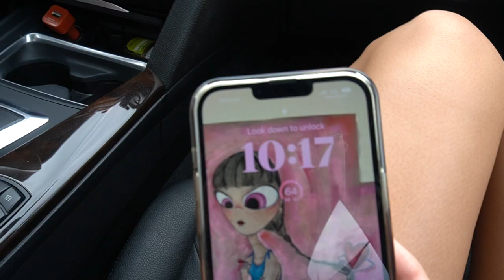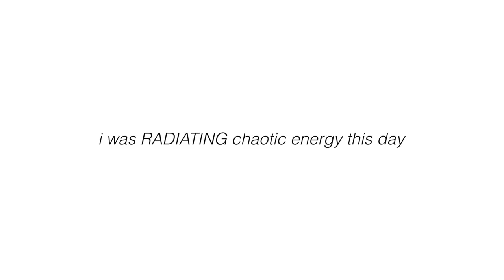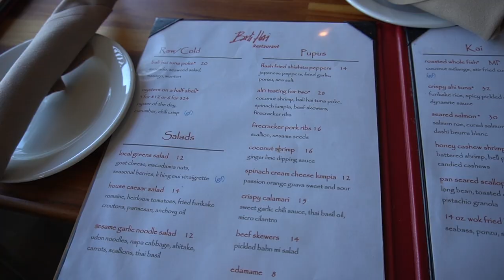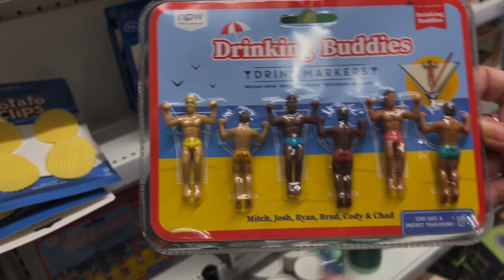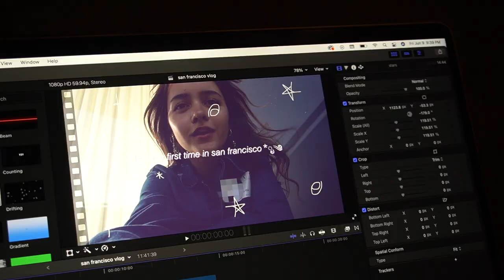relaxing summer days in my life | suntanning, açaí & piña coladas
ocean wave asmr